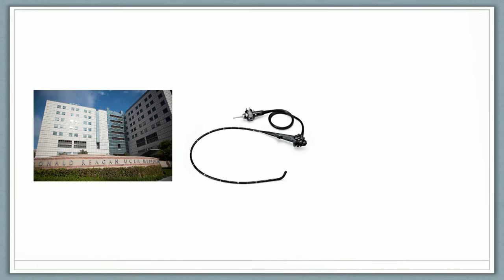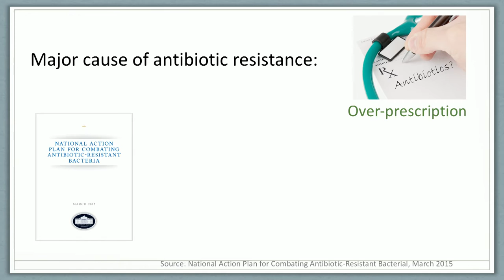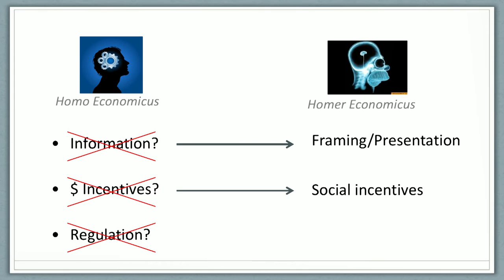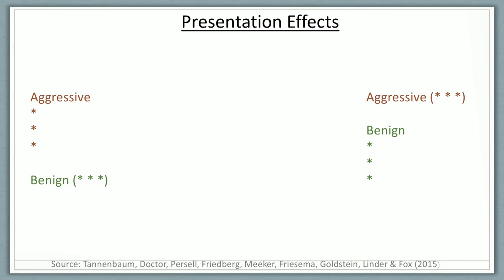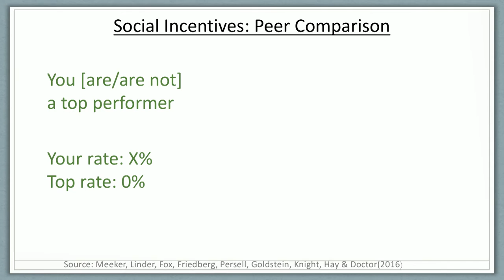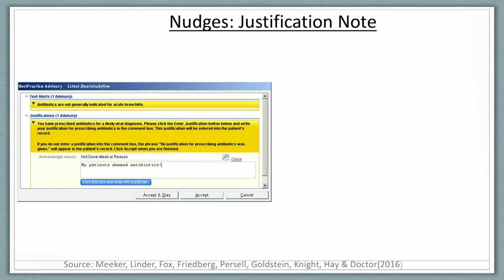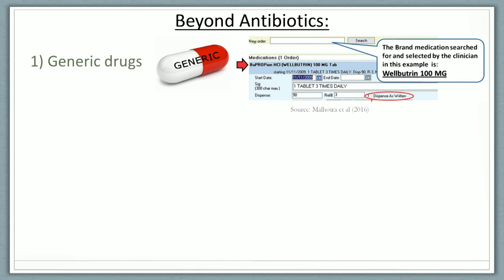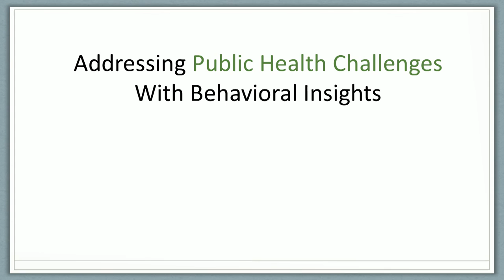Fighting Superbugs By Getting Doctors to Change Their Behavior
Professor Craig Fox and a team of researchers devised an ingenious way to prevent overprescription of aggressive antibiotics.